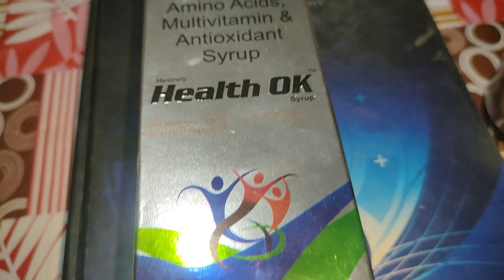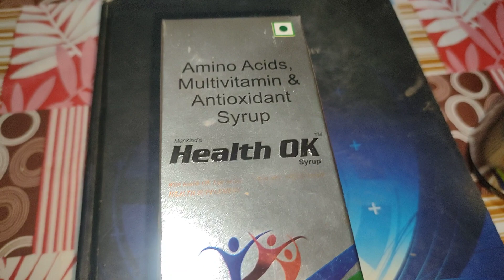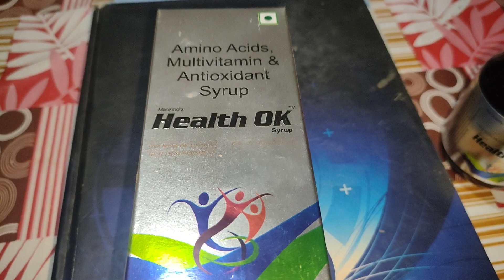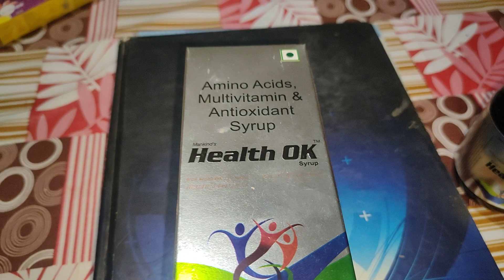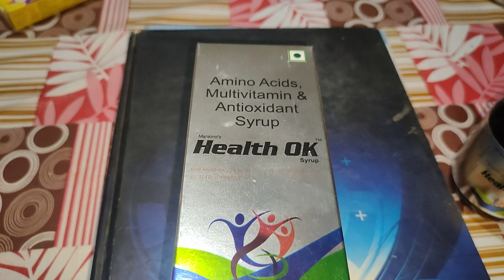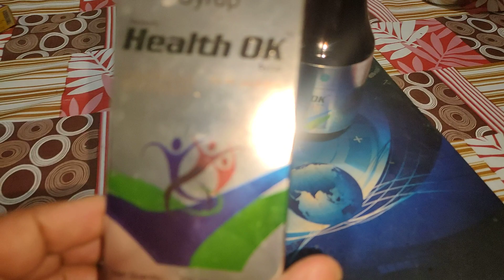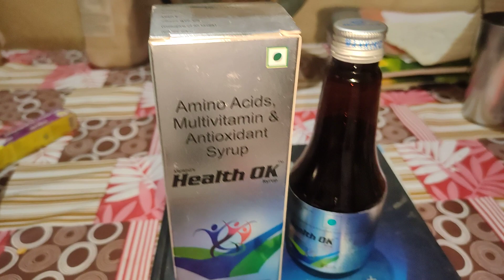पहला सुख निरोगी काया। कमजोरी, थकान, चिड़चिड़ापन हेल्थ ओके में अपनापन। SYRUP 'HEALTH OK' ADVANTAGE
कमजोरी, थकान, चिड़चिड़ापन, काम में मन न लगना भूख न लगना, तो आप लीजिए हेल्थ ओके सिरप सप्लीमेंट। रोज दिन में एक बार 15ml या फिर सवेरे शाम 7*5  ml लेने का होता है। स्वास्थ्य के दृष्टिकोण से उत्तम हेल्थ टॉनिक है हेल्थ ओके मैनकाइंड कंपनी का आता है लगभग 150 रुपए एमआरपी है इसका सेवन डॉक्टर की पसंद से आप करेंगे तो बहुत ही अच्छा होगा। 20 मार्च 2024 दिन बुधवार।